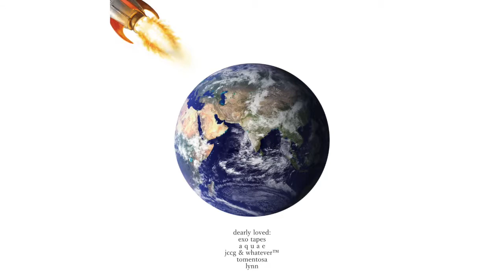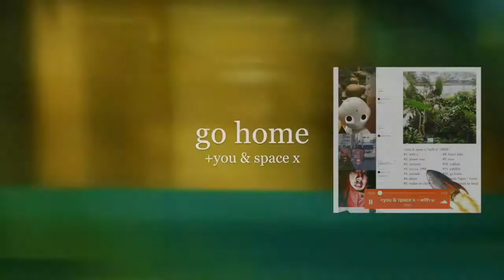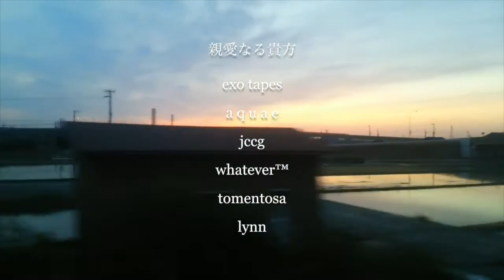+you & space x - go home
Lynn